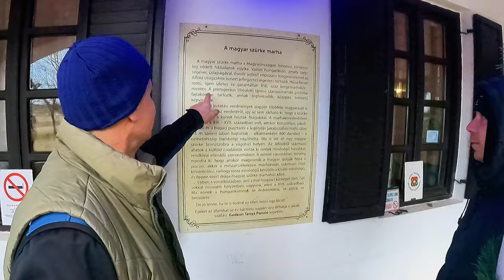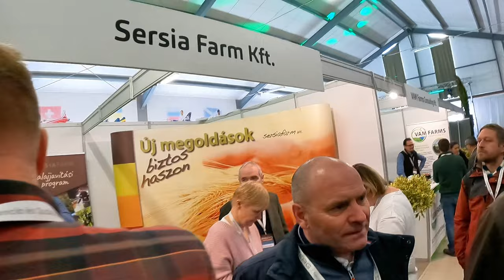Робочі будні в Угорщині 🇭🇺 Сівалка MULTISEM збирає нових фанатів серед ноутиллерів!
Угорщина - це країна з багатою сільськогосподарською спадщиною, і ми були вражена професіоналізмом та ентузіазмом угорських фермерів. Разом із ними ми обговорювали виклики та можливості сучасного сільського господарства, і ми раді поділитись з вами деякими з наших вражень.
Перше, що нас вразило - це пристрасть угорських фермерів до інновацій та сучасних методів землеробства. Вони з великим інтересом вивчали нашу техніку, особливо нашу no-till сівалку MULTISEM, яка допомагає покращити якість посівів та знизити витрати на паливо та працю саме по  no-till
Крім того, ми були вражені їх глибоким розумінням принципів сталого землеробства, зокрема практик збереження ґрунту та ефективного використання ресурсів. Це підтверджує, що Угорщина та її фермери йдуть у ногу з часом, прагнучи екологічно стійкішого сільського господарства.

Ми хотіли би висловити щиру подяку Угорщині та нашим угорським партнерам за теплий прийом та чудову організацію виставки.

Дякуємо за натхнення та можливість зустрітися з такими чудовими людьми! До зустрічі на наступній виставці!

"Щасливий фермер - той, хто знає мову землі і розмовляє з нею кожного дня"